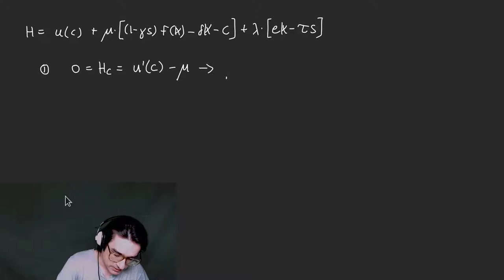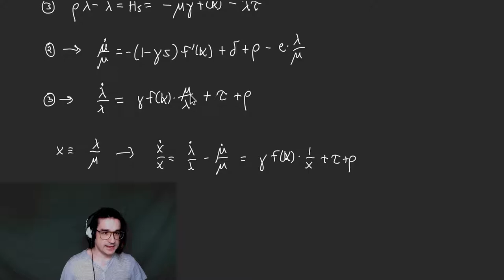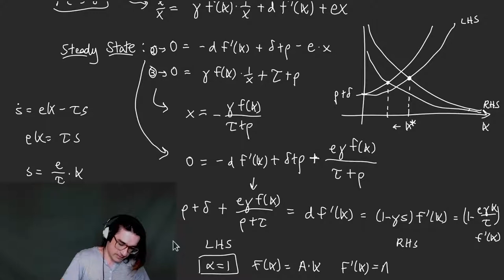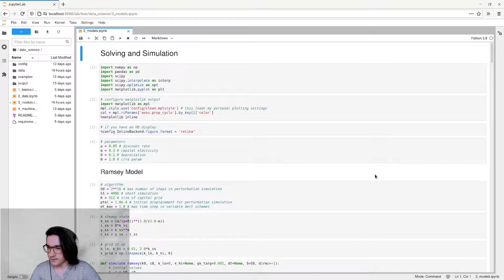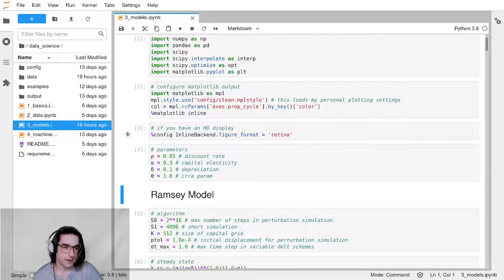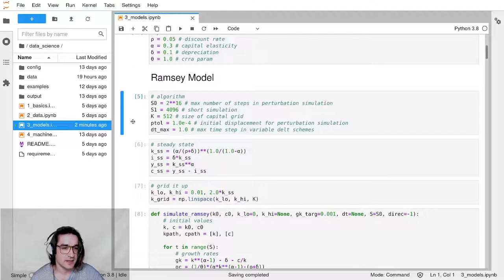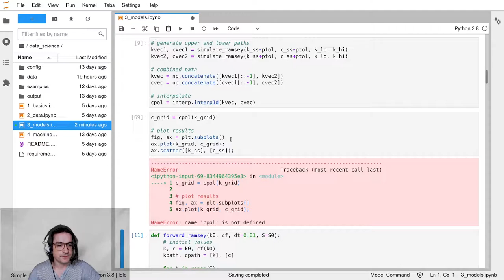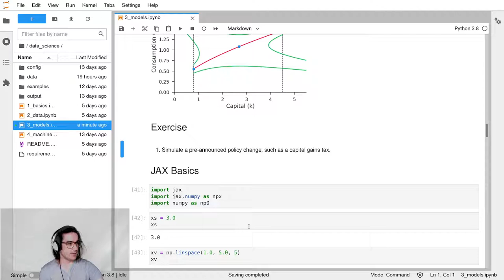Econ 3070, Pitt — 3/16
Review + Computation